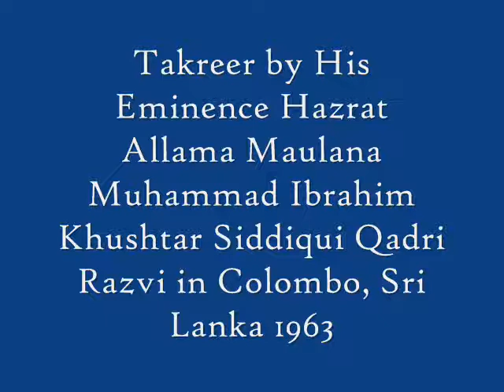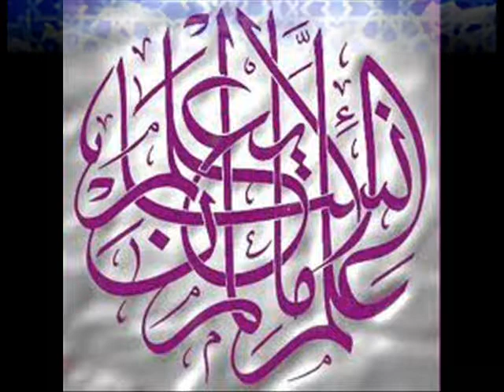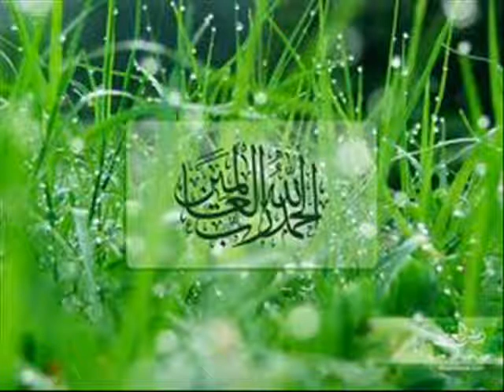Huqooq Ul Ibad Part 1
Takreer by His Eminence Maulana Muhammad Ibrahim Khushtar Siddiqui Qadri Razvi in Colombo, Sri Lanka 1964

Topic: Huqooq Ul Ibad